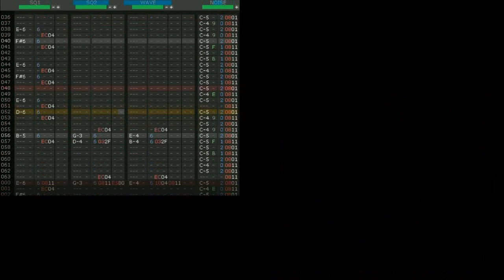【GB】Bomberman 94 - Battle - Game Boy Cover【Deflemask】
I'm busy and tired...
I don't know whether or not this song was ever on GB or GBC, but I felt like covering it, so I did it anyway.
My favourite version of this song is easily the SNES one, but let's be real here, the GB can't approximate that, so I based this cover off the PCE version, which is the closest one to the GB in terms of sound hardware.
Bomberman is fun. Enjoy!